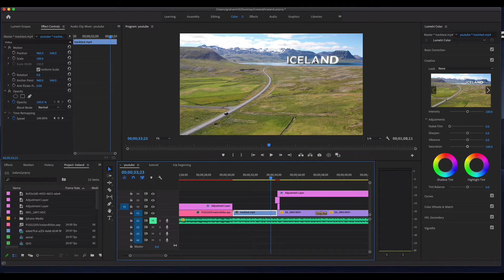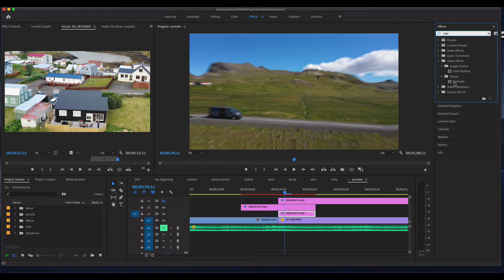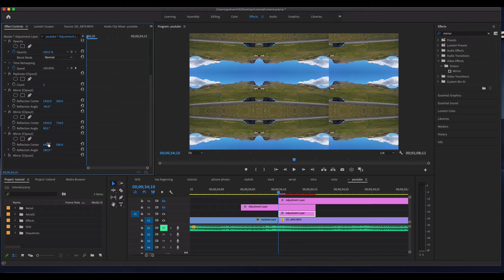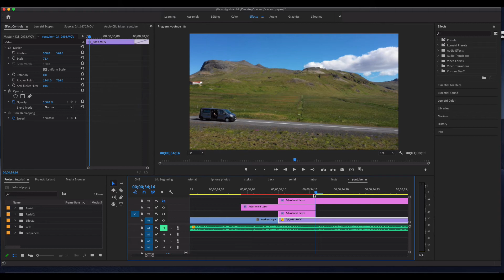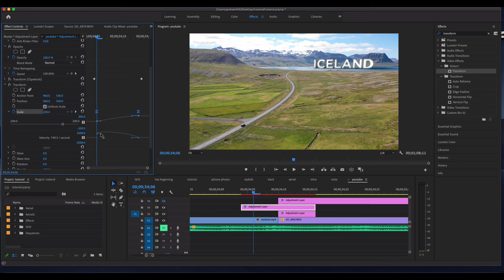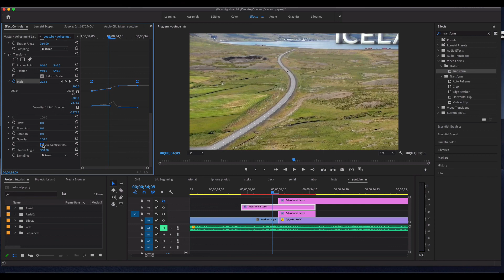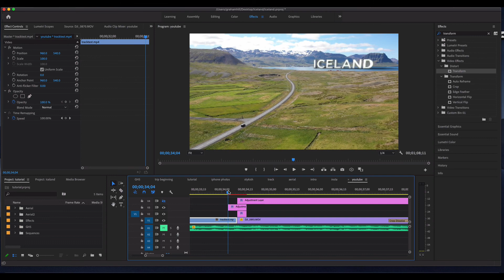Iceland Travel - How To Make A Cool Video - Fly Through Transition Effect - Adobe Premiere Pro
In this video series, I will show you an edit I filmed in Iceland, and then go through and breakdown all of the gear, editing techniques, effects, and color grading I used to achieve my final render.

VR Visage is a 3D animation, augmented, and virtual reality development company with years of experience developing many different types of projects for many customers. Our creative team are dedicated to making the process easy for you to understand, which is why we share so much of our knowledge to the world via youtube. We look forward to speaking with you!